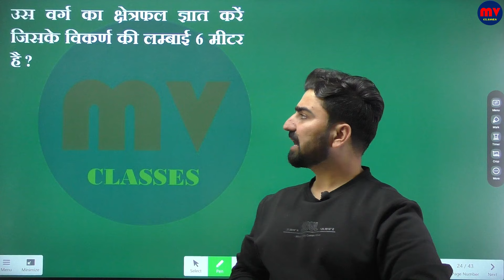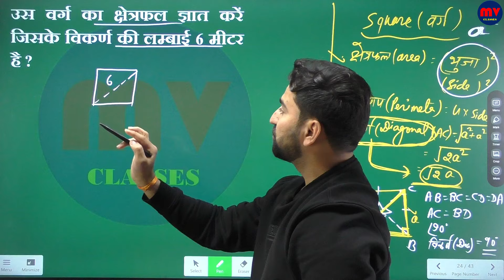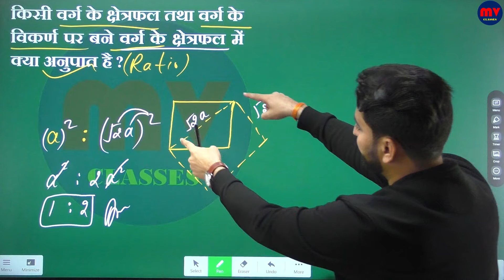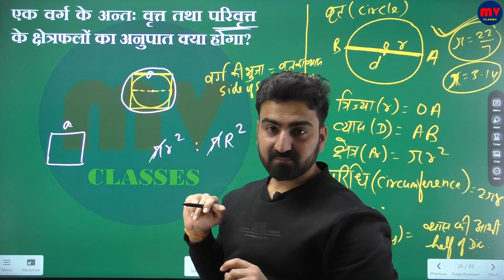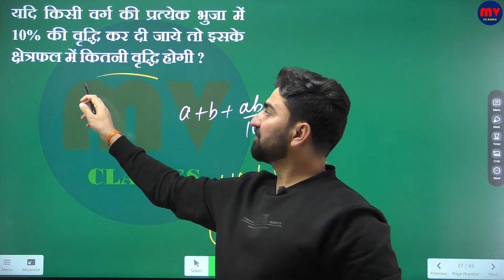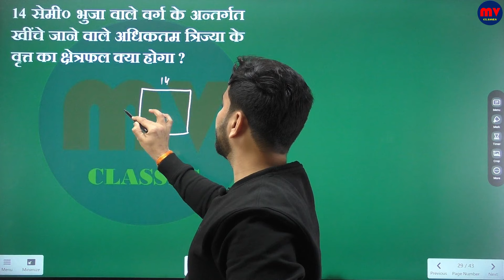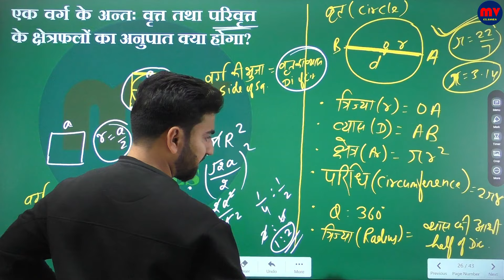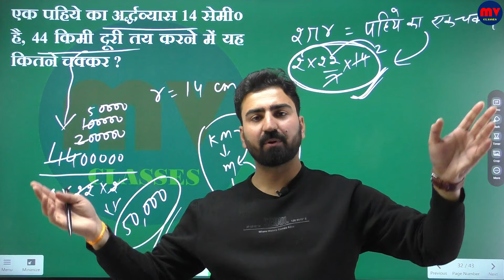पशु परिचर || Animal Attendant 2024 || Maths || क्षेत्रफल एवं परिमाप || Area & Perimeter || Part-03